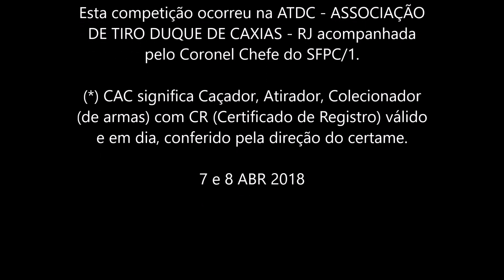Pista I da II Etapa interna da ATDC de IDSC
7 e 8 ABR 2018